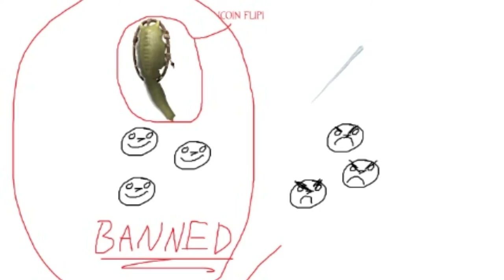Phunk's Philosophy - Should valve ban Weapons in Competitive TF2 Matchmaking?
Today, I go through a 6's UGC Whitelist to see if bans that the community expectations vs what valve could really do.